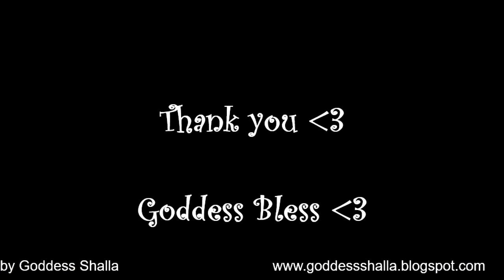I Am the Perfect Height (Tap Away Feeling Short) EFT SHALLA Taps